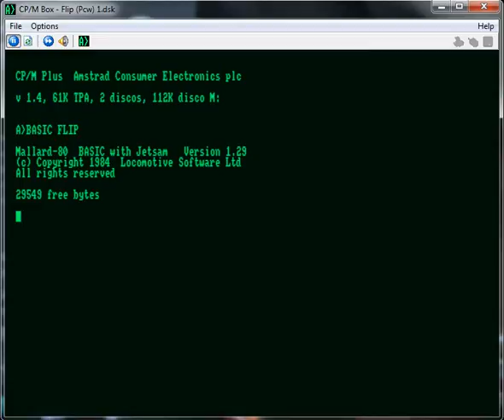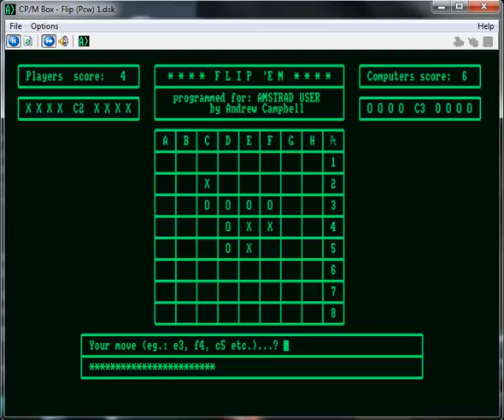Flip - Amstrad PCW - emulador CP-M Box 1.7.0 B - testeado Windows 7 x64